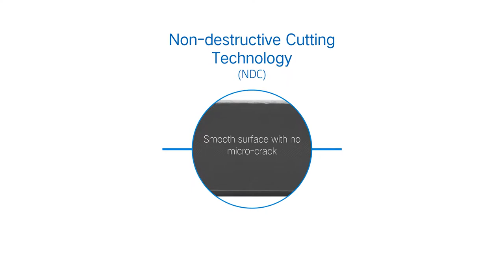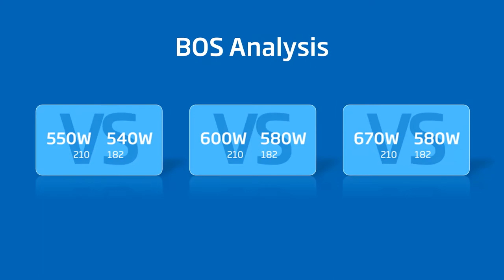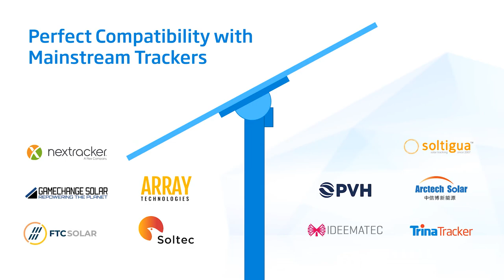Vertex Series Modules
Based on Trina Solar's leading multi-busbar technology, the Vertex modules adopt the 210mm silicon wafer, non-destructive cutting and high-density interconnect technologies, which together allow it to reach 670W power output and 21.6% module efficiency. By virtue of low-voltage and higher module string power output, the new Vertex series unlocks huge potential for further reducing balance-of-system costs.

As the first ultra-high power module type specifically designed for non-utility segment in PV history, this new launched 400W module series is not simply a completion to the Vertex family that incorporate 210mm cells but also will be viewed as a prelude to the new era of ultra-high power modules specialized in distribution business.